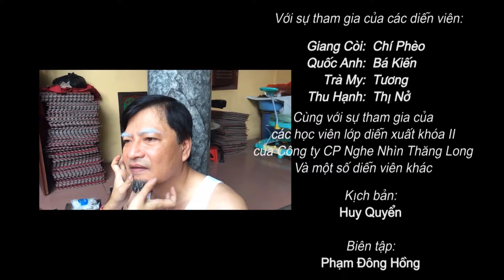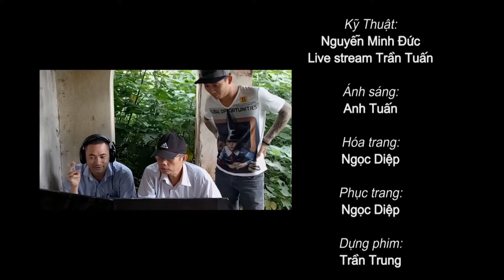Sitcom chí pheo ngoai chuyện - Cuộc sống mới tập 1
Bản quyền Công ty CP Nghe Nhìn Thăng Long.